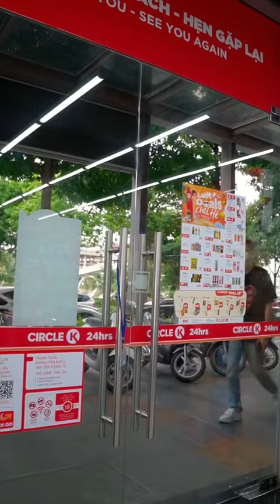lên kế hoạch du lịch cùng Tuấn Dương & Lucie Nguyễn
nguồn TikTok Trần Tuấn Dương